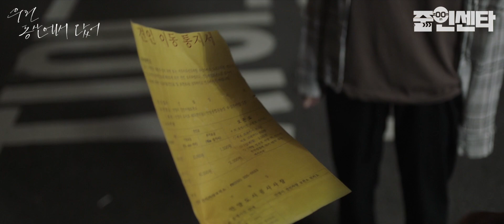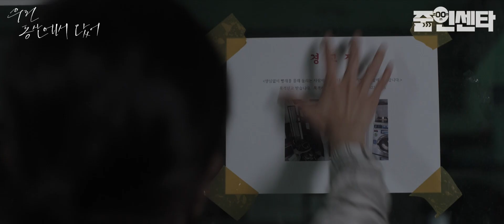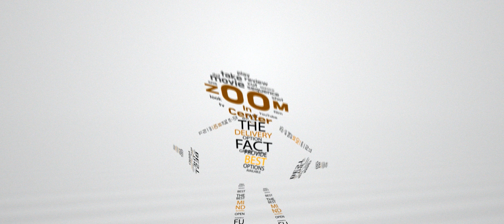'보호 종료' 된 보육원 고딩엄빠가 살기 힘든 이유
우린 동산에서 왔어
감독 : 이윤석, 출연 : 오우리 김성곤

8월 1일 부터 15일 까지 무료 보러가기

시놉시스
가족이 없다. 아무도 이들을 책임지지 않았다. 만 18세. 이 나이가 되면 보호소에 있던 아이들은 보호 종료가 되어버린다. 고등학교 졸업식 보호 종료가 된 건우(19) 와 마리아(19) 가 서 있다. 그리고 그 둘 사이에 태어난 지 얼마 안 된 아기도 함께. 그런데 마리아가 졸음이 쏟아진 사이, 아기가 사라진다.
둘은 고민한다. 아이를 찾으러 갈지 말지.

민원요청 / contact
멤버십 가입